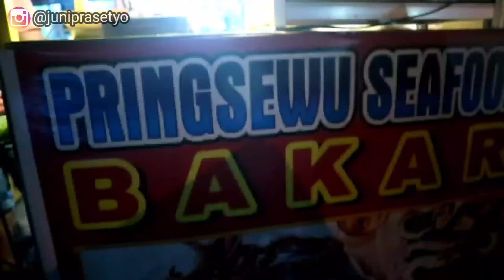1 Ekor SOTONG JUMBO berat 2 Kg , Isinya daging semua.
Baru kali ini makan sotong 1 ekor berat 2 Kg
Mantap betul...!

Minumnya susu almond dari @new_me.id sueger banget.
Temen temen harus doba deh susu almondnya benar benar enak banget rasa manisnya alami dari kurma dan madu. Sehat enak dan unik banger rasanya.

varian rasanya macem macem
-ada almond original
-matcha
-coklat
-Moca
-dll
untuk harga dan alamatnya yuk kepoin instagramnya di @new_me.id